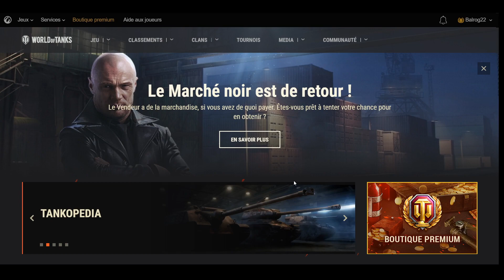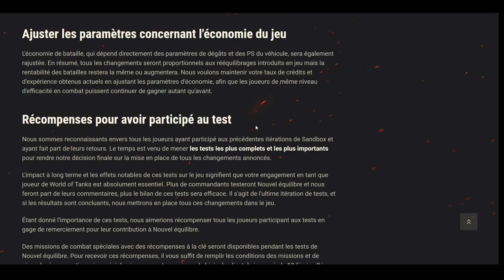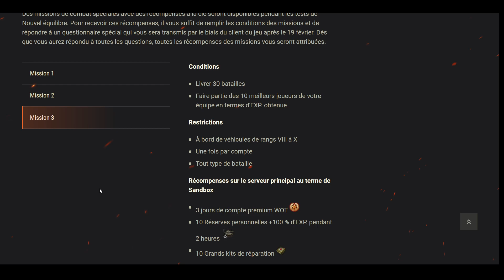World of Tanks | PREVIEW SANDBOX | 92 CHARS SUPPRIMÉS 😱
La dernière itération du serveur sandbox est désormais disponible, au menu la suite du rework des munitions, mais surtout les arbres de recherche simplifiés dont je vous avais déjà parlé précédemment.

World of Tanks sandbox